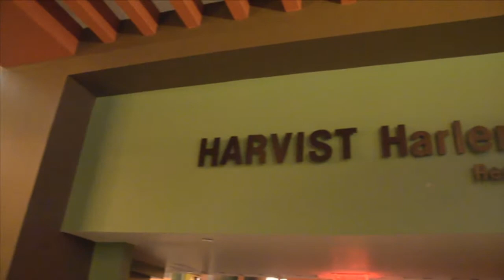Silicon Harlem Tech Talk